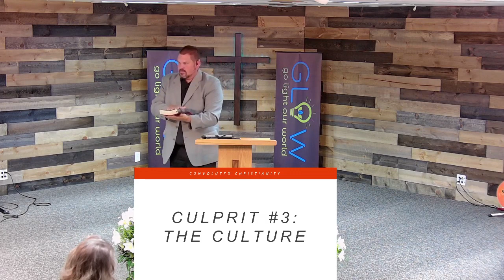Sunday Evening 4-7-24